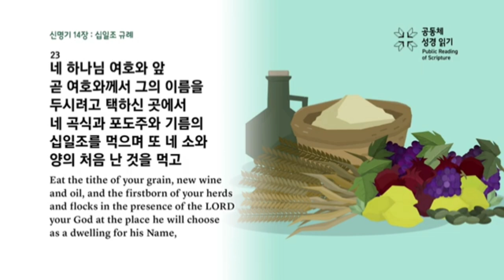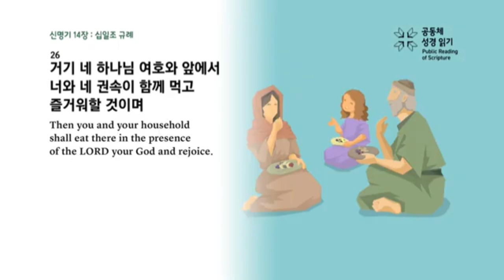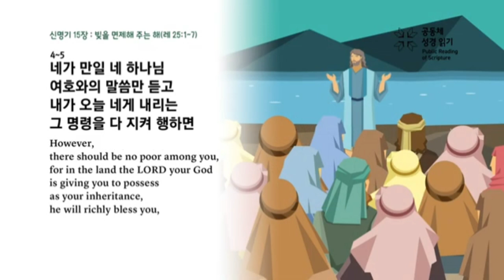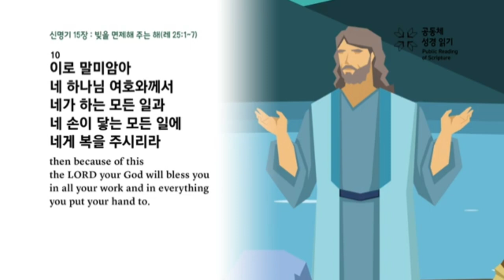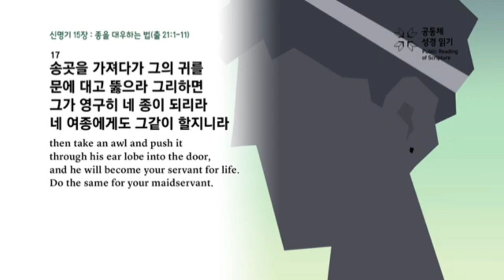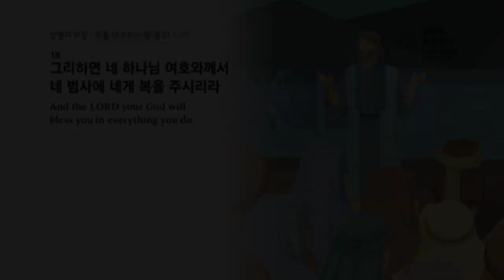2024년 6월 26일(수) [새벽기도회_김창현 목사]